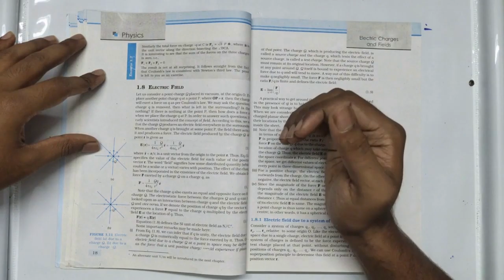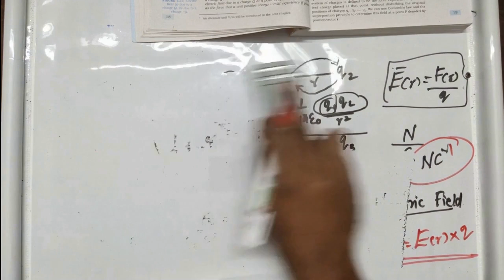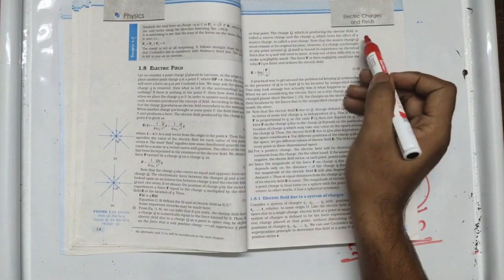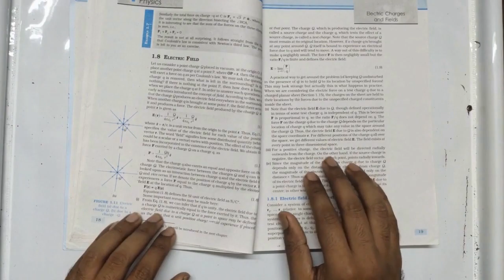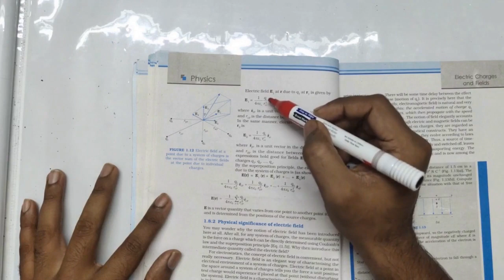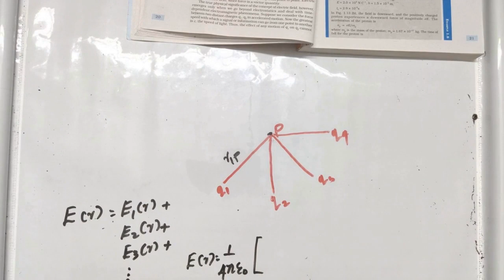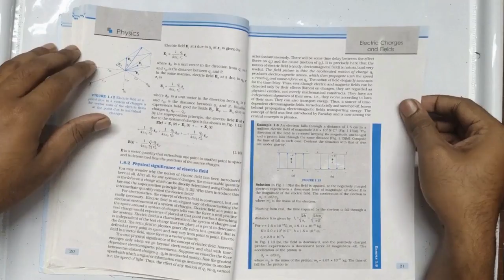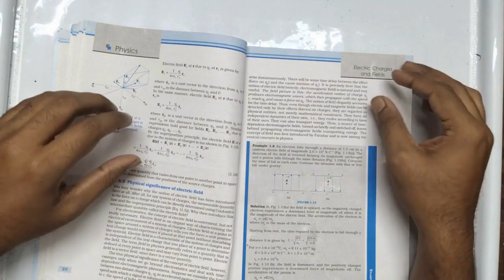Class 12 | Physics| Electric Charges & Fields | Electric Field | Part 3